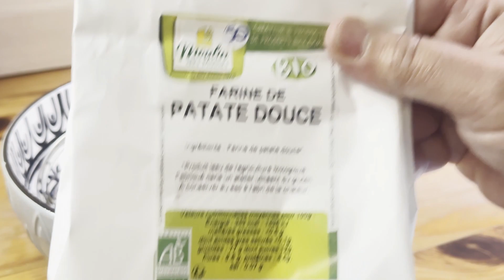FLUFFY SANS GLUTEN ET FLUFFY AVEC GLUTEN, LA RECETTE LE PLUS ECONOMIQUE, LA PLUS SIMPLE ET RAPIDE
"Bonjour et bienvenue sur notre chaîne de cuisine ! Nous sommes ravis de vous accueillir ici. Si vous êtes passionné de cuisine, vous êtes au bon endroit. Nous avons créé cette chaîne pour partager avec vous nos recettes préférées, nos astuces culinaires et toutes les informations utiles pour devenir un véritable cordon-bleu. Que vous soyez débutant ou cuisinier expérimenté, nous avons quelque chose à vous offrir. Alors, mettez votre tablier et préparez-vous à vous régaler ! À bientôt dans nos prochaines vidéos."
INGREDIENT FLUFFY SANS GLUTEN: 4 oeufs, 50g sucre, 40ml lait, 60g farine patate douce, arome fraise
INGREDIENT FLUFFY GLUTEN: 2 oeufs, 20ml lait, 30g farine T65, 25g de sucre, Arome vanille